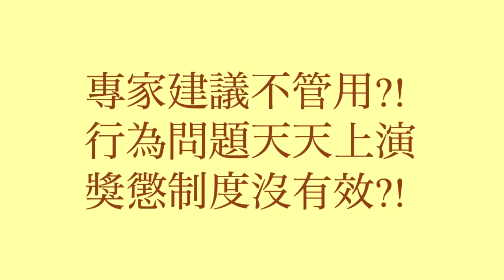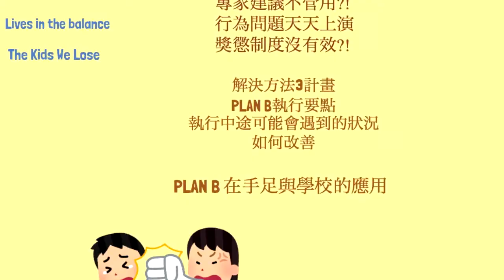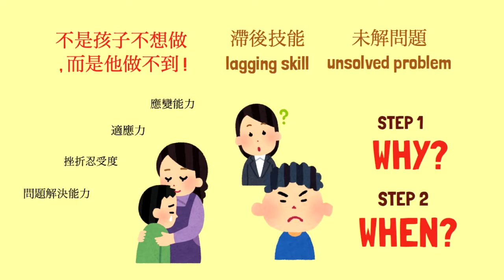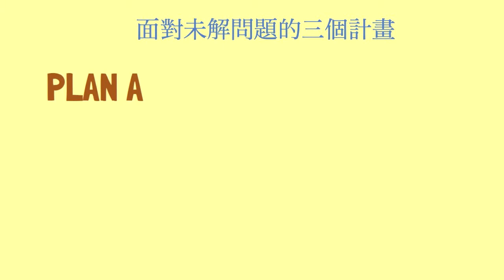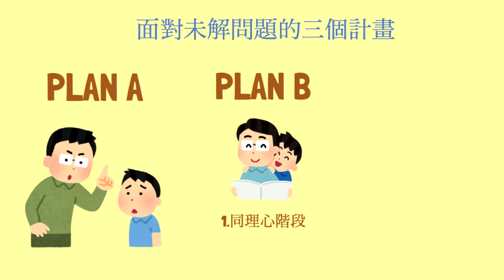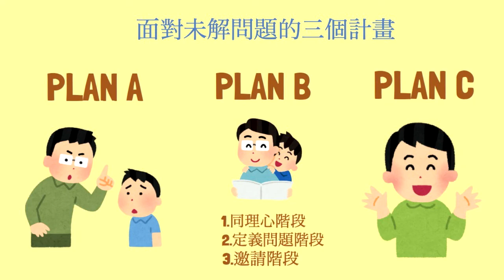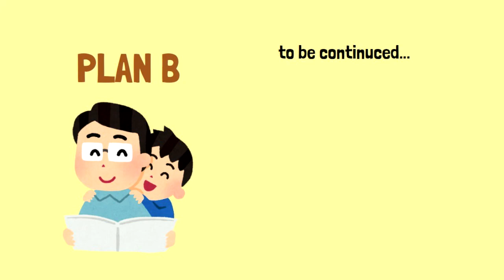MissLittleV小Ｖ小姐｜10分鐘育兒指南 ｜情緒障礙孩子超難搞，專家教你用３個計畫 讓你和孩子從冤家變朋友（上）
Hi,我是小Ｖ小姐 今天要介紹的書是由野人文化出版的 壞脾氣小孩不是壞小孩
本書內容相當豐富，不但以實際對話做舉例，更將執行計畫時可能會遇到的問題列點一一回答
本次影片的內容有：
1.為什麼依造專家說的做都沒有成效
2.面對孩子的未解問題時可以嘗試使用的三個對策（計畫）

之後會再出下集來簡單說明作者推從的溝通辦法，敬請期待

00:00  影片開始
00:07  介紹書籍
00:30  作者介紹
01:08  書籍大綱
03:36  滯後技能？
03:41  未解問題？
04:24  真正需要調整的是什麼？
05:04  面對未解問題的三個計畫
08:44  下集預告